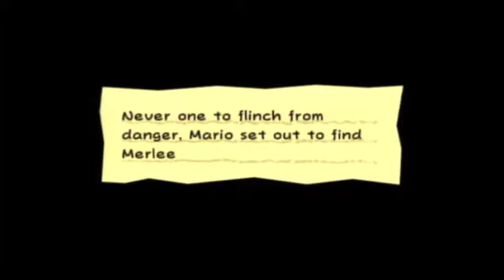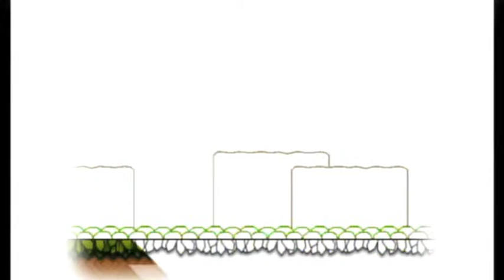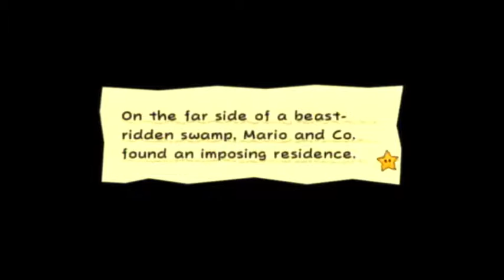Super Paper Mario Part 6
Chapter 2-1 and 2-2